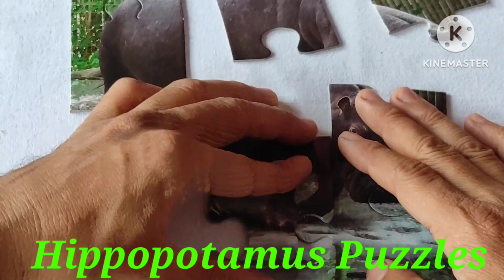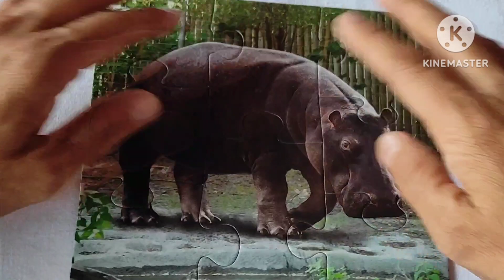Hippopotamus puzzles| puzzle for kindergarten|puzzle video for toddlers|for kids | @Rover Kidz Toy